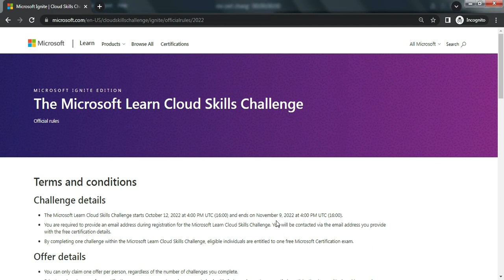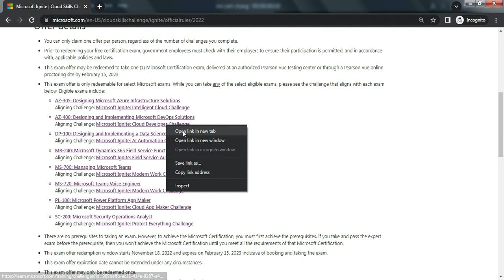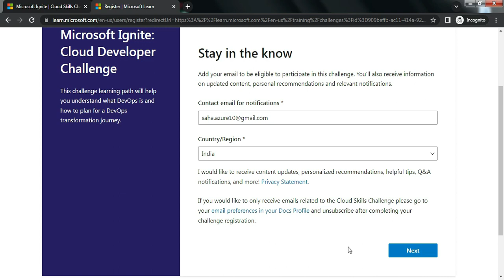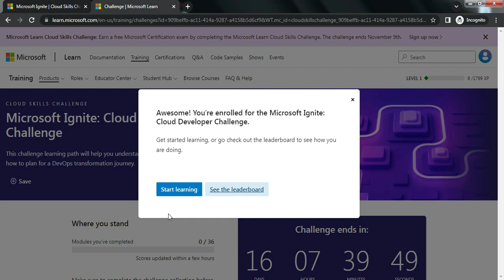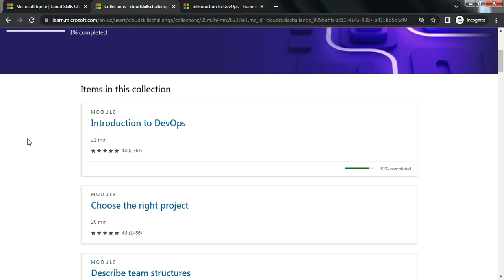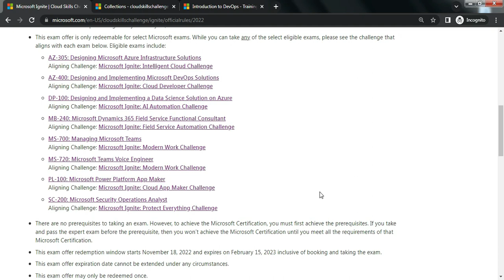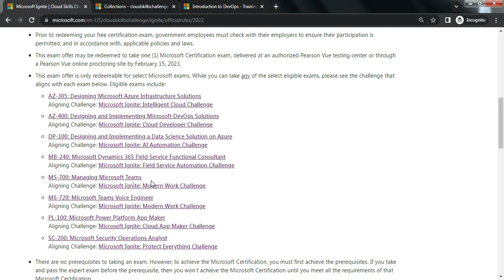Microsoft Free Certification // Microsoft Learn Cloud Skills Challenge // Free Azure Certifications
Following this video we can complete MS provided few popular certifications  without any cost.

Below are the offered certifications,

AZ-305: Designing Microsoft Azure Infrastructure Solutions
AZ-400: Designing and Implementing Microsoft DevOps Solutions
DP-100: Designing and Implementing a Data Science Solution on Azure
MB-240: Microsoft Dynamics 365 Field Service Functional Consultant
MS-700: Managing Microsoft Teams
MS-720: Microsoft Teams Voice Engineer
PL-100: Microsoft Power Platform App Maker
SC-200: Microsoft Security Operations Analyst

US/cloudskillschallenge/ignite/officialrules/2022

You may follow Microsoft Azure related below topics